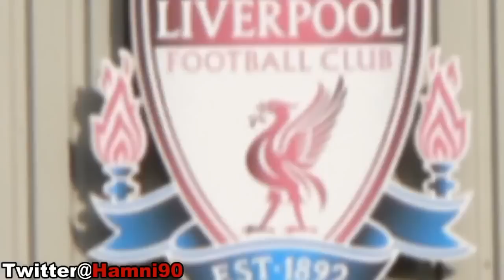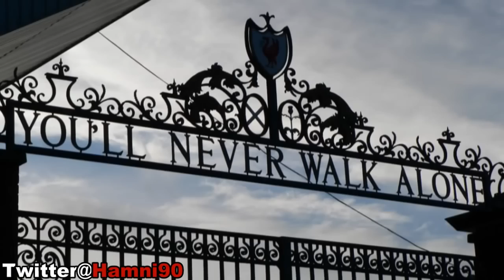قصة مجنونة لديربي الميرسيسايد كيف كان دربي الاصدقاء و كيف اصبح دربي الاعداء بصوت فارس عوض